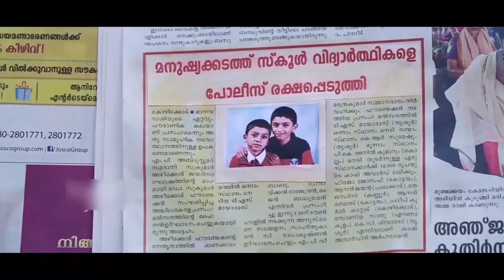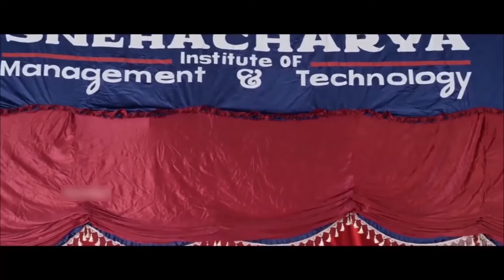Most Watched Hindi Movie | Bollywood Movies | Best Hindi Movies